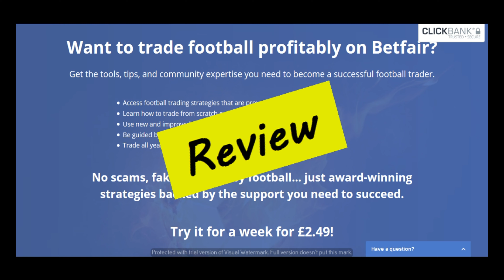Goal Profits Review (Goalprofits.com)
Goal Profits Review, that's what we are going to cover in this video.

[Music]

Hi everyone, if you want to read honest and real reviews of Goal Profits from people who have bought Goal Profits, please go to my website (TheCBReviews.com), the link is in the description box below. On my website you can read the reviews of Goal Profits and also post reviews if you have experience with Goal Profits.